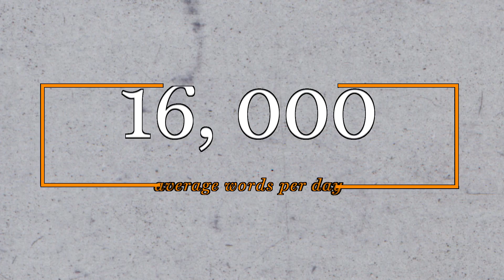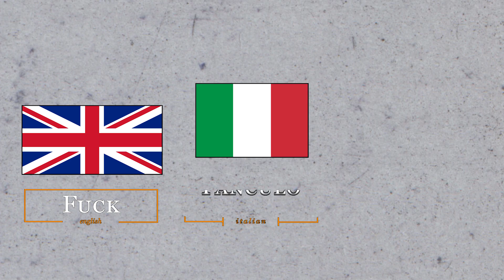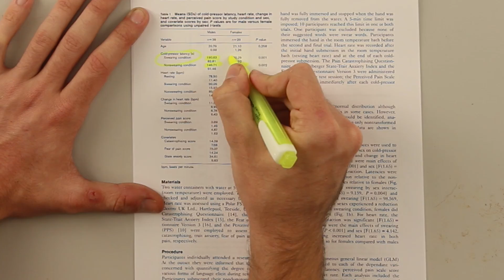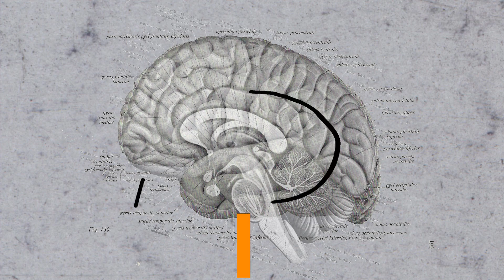Why Do We Swear?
Language Warning!

Did you know George Washington tried to ban swearing? Or that where you come from can determine what swear words you use? Or that swearing biologically reduces pain?